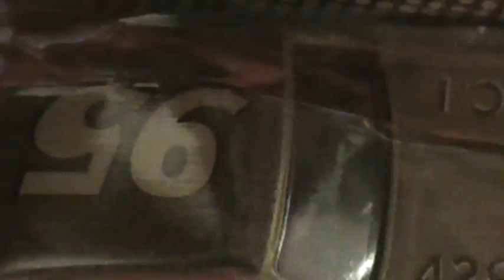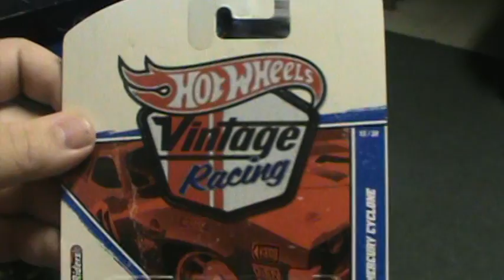(HOTWHEELS)I'm super lost with this find please help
I found this at Kmart its burned on the bottom and has a whole and has condensation in the package. As a ghost hunter i am one who investigates thoroughly. Apon my thinking the package had been tampered with and opened due to the sides being a bit torn and a rip in the paper on the inside of the package it isnt opened. as you can tell when you look at the package the paint is gone from the car. Please help me I'm new to hotwheels and im not sure if this is an error or someone returned this like this for some odd reason.I am lost! I hope you can see what i see and figure out this for me is this a common or a bullsheet return? if itrs crap should i open it up or leave it in its package???